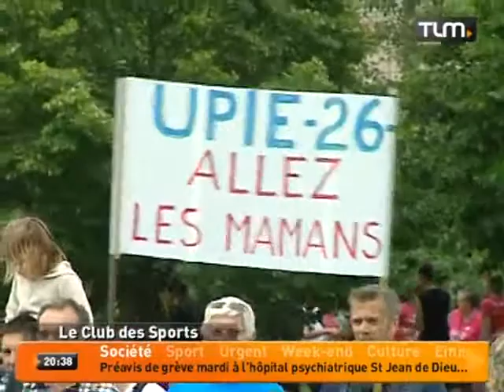Le Club des Sports du 27/05/2012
Sites webs/blogs, copiez cette vidéo avec le bouton "Intégrer" !
 Retrouvez toute l'actualité sportive de Lyon et de son agglomération dans le JT des Sports de TLM